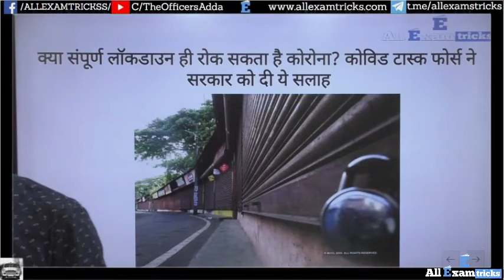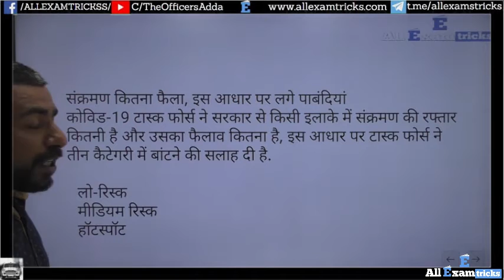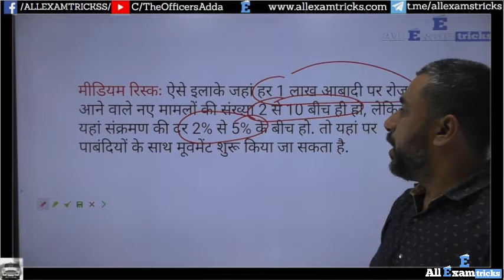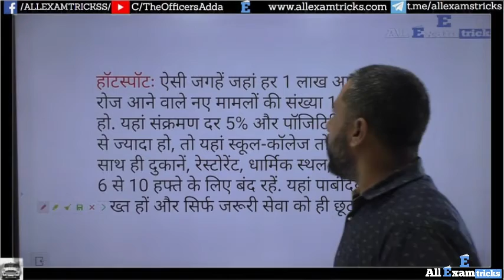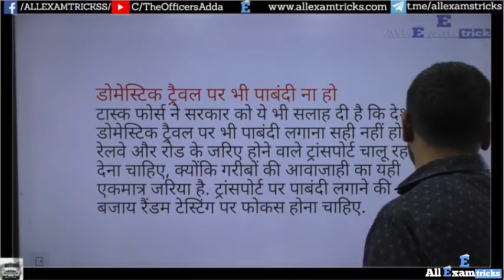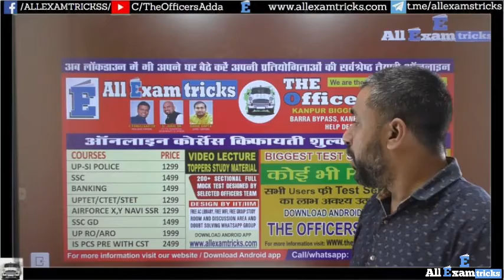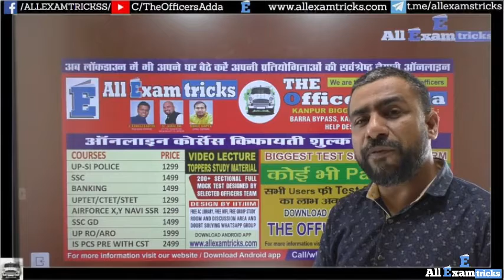लॉकडाउन का कहर अब आपके शहर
Covid-19 lockdown: Covid-19 cases have been rising at an alarming rate in India. It has even breached 4-lakh per day mark recently.

Taking serious note of the spiraling coronavirus cases across India, the Supreme Court has recently asked the Centre and state governments to consider imposing lockdown.

After the apex court, now the Confederation of All India Traders (CAIT) has also called for a nationwide lockdown to control the spread of deadly virus.